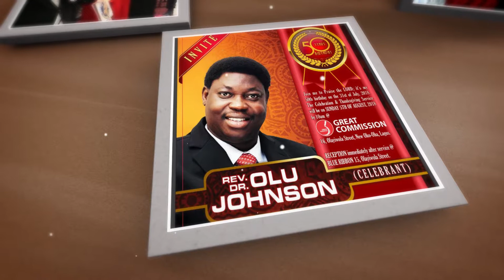Happy birthday Rev Dr. Olu Johnson